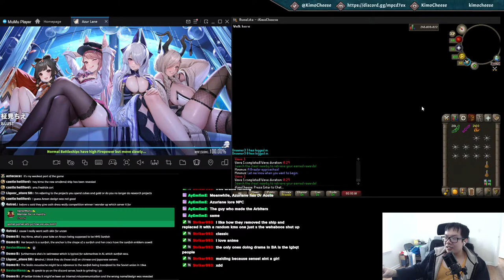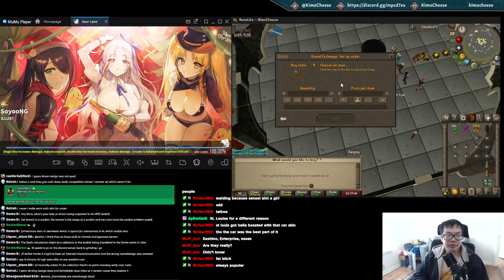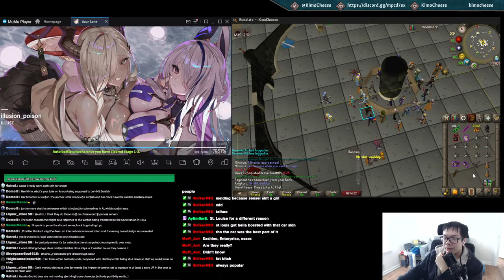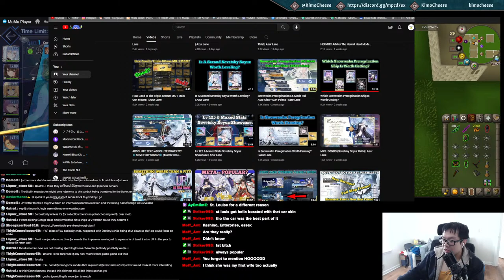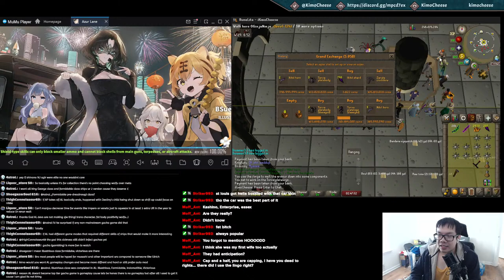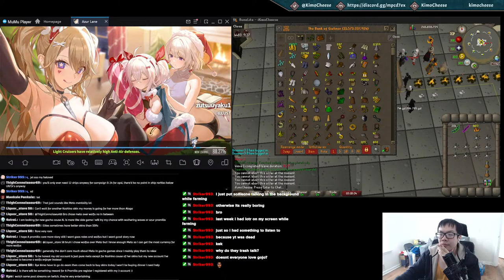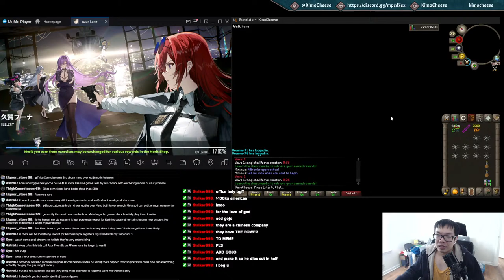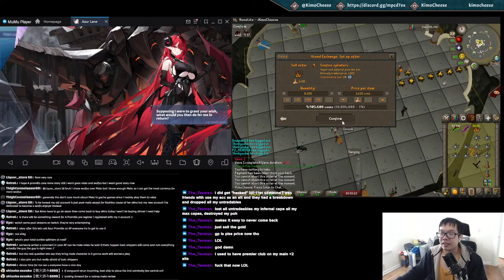DRAMA WEEKEND LUL | Grinding AL & OSRS